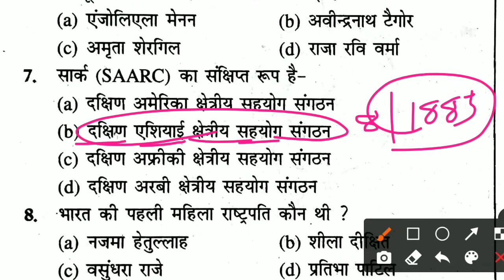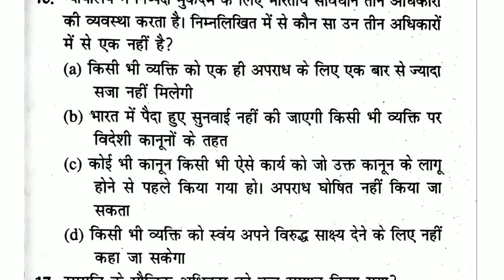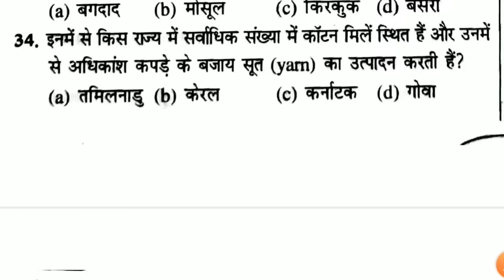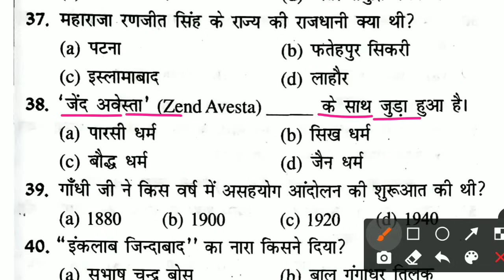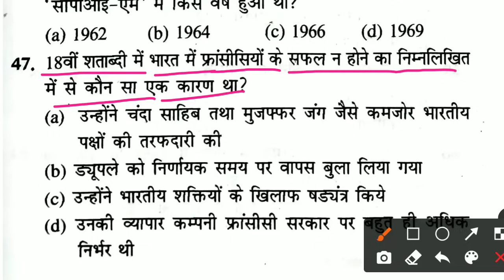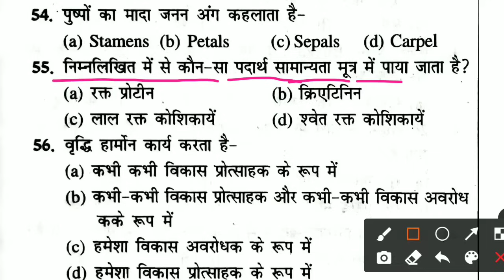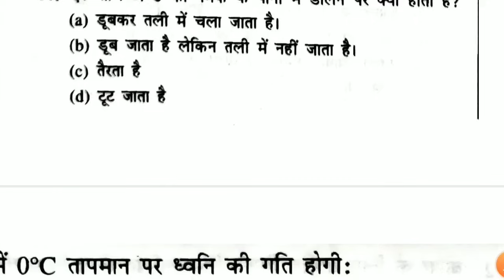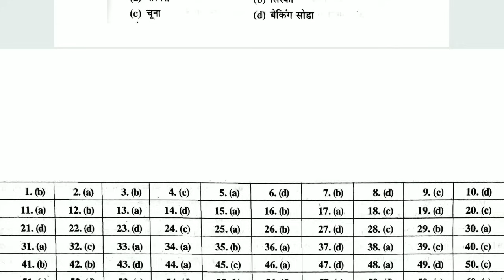Bihar Police New Modal प्रैक्टिस सेट-01 | Bihar Police ka vvi question | जल्दी Revision करो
💠 GK/GS Practice Set-रात 8:00 बजे
💠 Special Science GK - रात 8:30 बजे
💠Math Class - रात 8:30 बजे
💠 हिन्दी व्याकरण Class - रात 8:30 बजे
💠 Topic Wise GK/GS - शाम 7:30 बजे(New Channel पर)

bihar police ka vvi question 2023
bihar police objective question 2023
bihar police gk practice set
bihar police ka question answer
bihar police most important question 2023
bihar police ka question answer bataiye
bihar police marathon
bihar police constable marathon
bihar police gs marathon
bihar police
bihar police gs marathon class